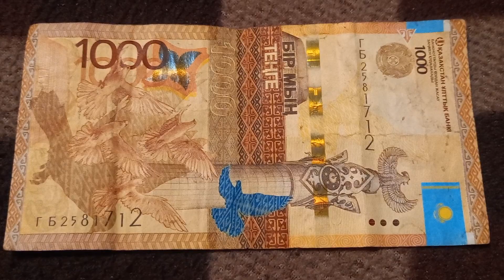Две 1-ки и две 2-ки у БАНКНОТЫ 1000 ТЕНГЕ в № серии ГБ2581712 на байковой поверхности 7-ого Февраля